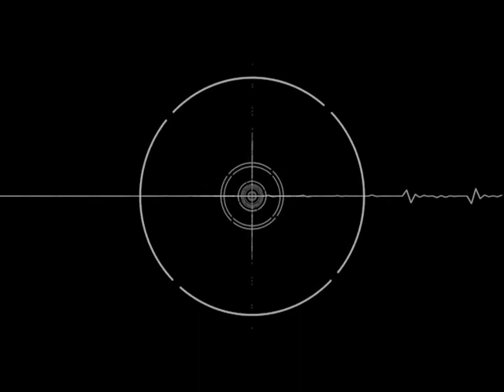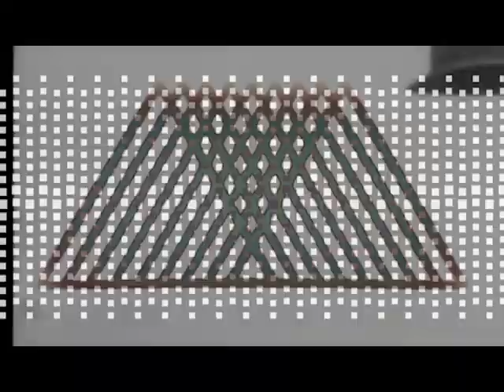Cage Cabarrett Visual Interference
Waiting for an OST.